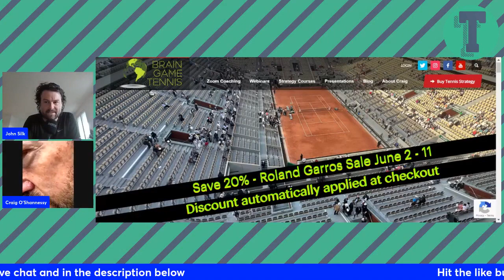Former team member Craig O'Shannessy reveals what Djokovic is like in the hour before a major final